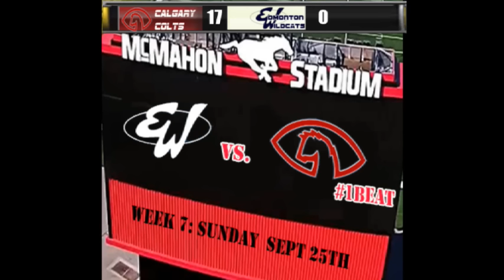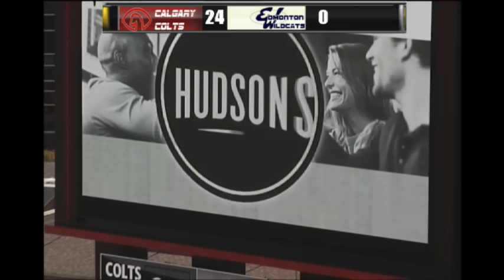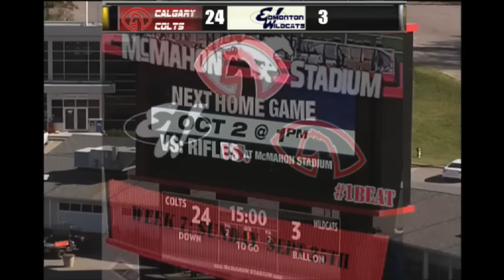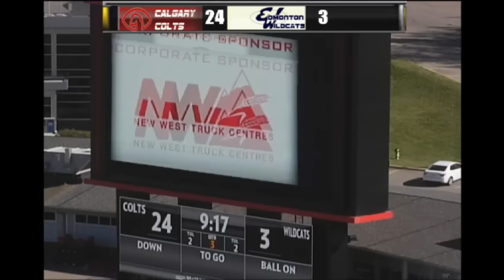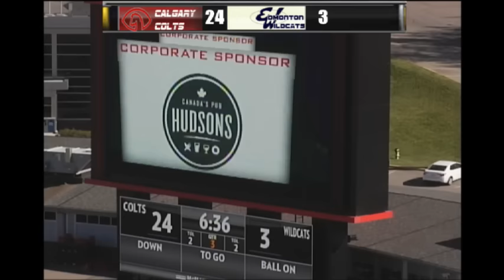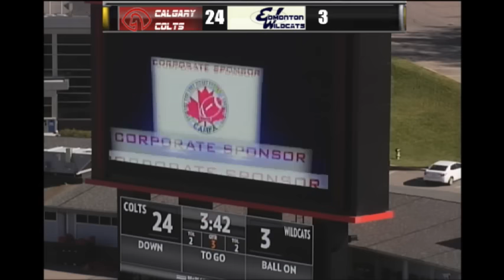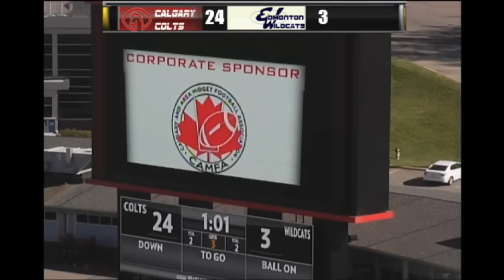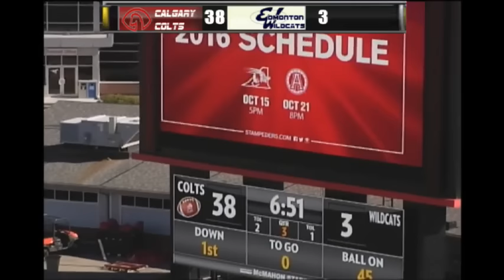Week 7: Calgary Colts vs Edmonton Wildcats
Calgary Colts (5-0) vs  Edmonton Huskies (0-5)